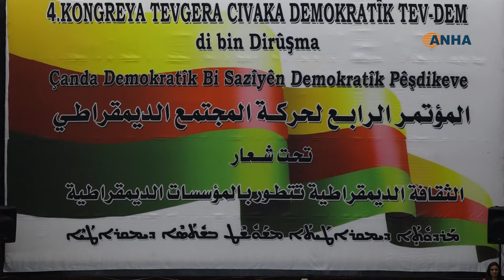​​​​​​​روكن أحمد: توسيع المجلس العام لـ TEV-DEM سيشمل التنظيم على مستوى سوريا